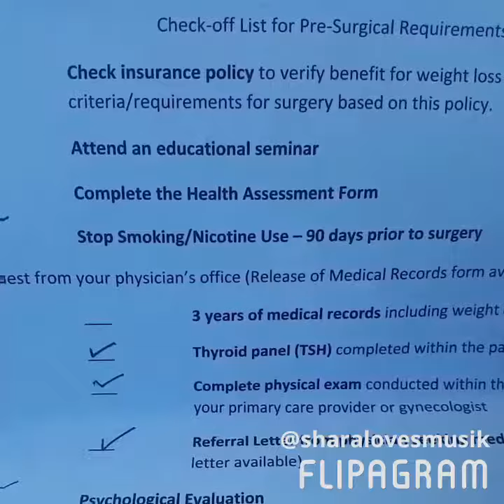surgicalweightloss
♫(Justine Skye - U Don't Know )
created using @flipagram